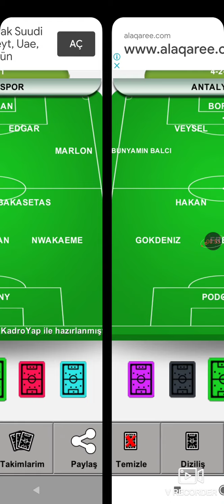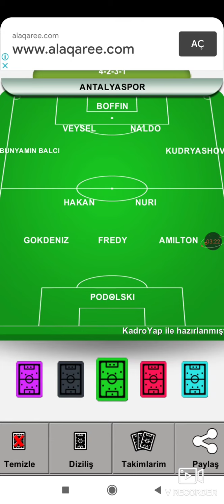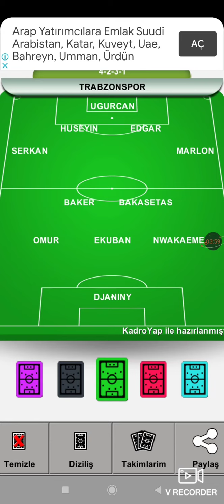Trabzonspor'un Antalyaspor maçı maç sonu değerlendirmesi